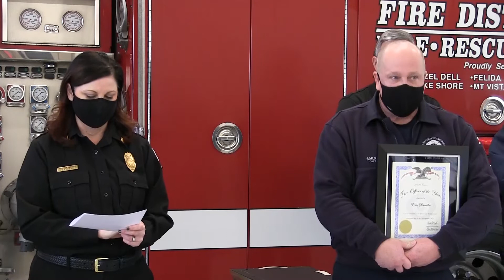Fire Awards 2020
Winners of the 2020 Fire Service Awards at Clark County Fire District 6.